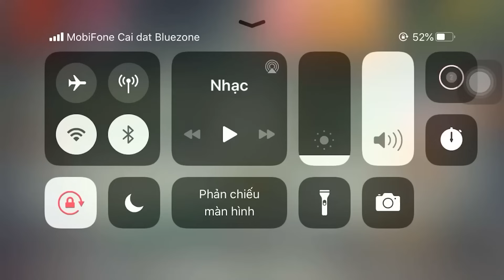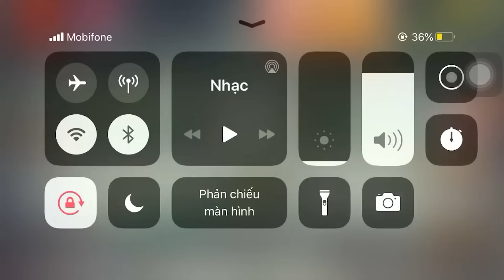The Paper Shredder vs The Buddy | Kick The Buddy